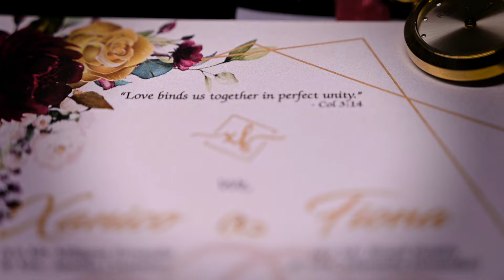XANICO + FIONA cinematic wedding film by 10cc Photography goa/ kenny & cliffa